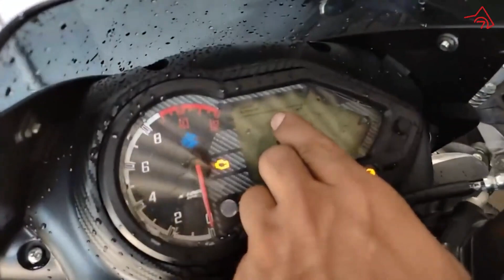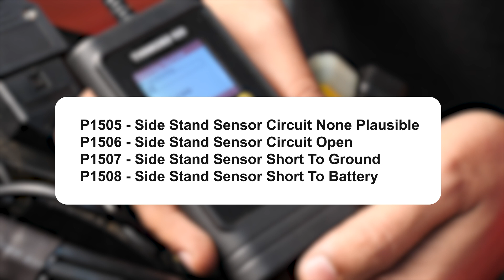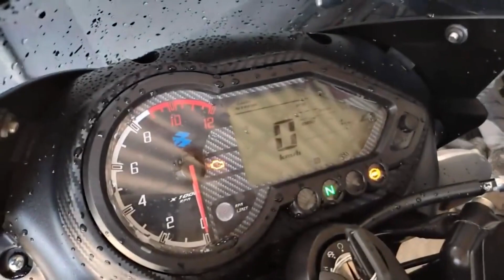साइड स्टैंड सेंसर इंजन कट ऑफ - वर्किंग और टेस्टिंग | Bajaj Pulsar 150 Side Stand Sensor Testing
दोस्तों, BS6 गाड़ियों में साइड स्टैंड इंजन कट-ऑफ स्विच कैसे काम करता है? खराब होने पर इसकी टेस्टिंग कैसे करते है ? और इस सेंसर को बायपास करना सही है या गलत? इस सेंसर से जुड़ी हर बात को डिटेल में जानने के लिए ये वीडियो जरूर देखें |

Doston, BS6 gadiyon me side stand engine cut-off switch kaise kam karta hain? kharab hone par iski testing kaise karte hain? aur iss sensor ko bypass karna sahi hai ya galat? iss sensor se judi har baat ko detail me janne ke liye yeh video jarur dekhen.

🔵🔄BS6 Tech Adda Series - दोस्तो इस वीडियो सीरीज़ में आपको BS6 2-व्हीलर्स में आनेवाले हर प्रॉब्लम का सॉल्यूशन मिलेगा।

Video Highlights
0:00 : Introduction